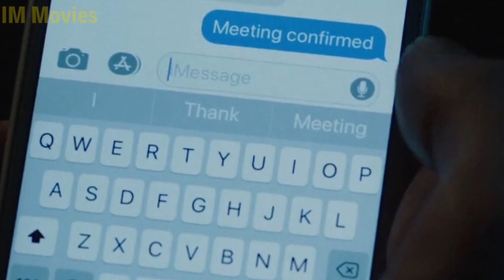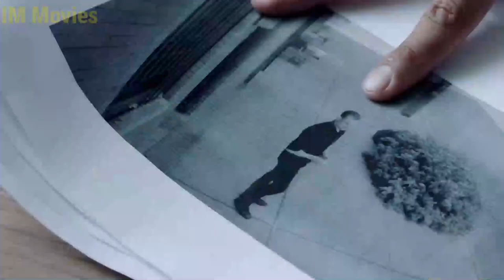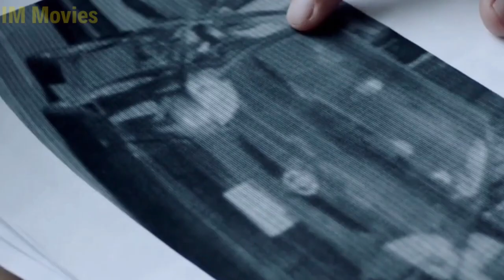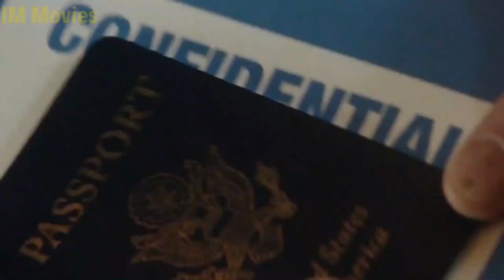She Helped Her Husband To Go Undercover as a Prisoner, But Soon Discover By The Mafia Gang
This remarkable piece of work revolves around the story of an FBI informer, Peter Koslow, working against a Polish gang. Peter is sent on a dangerous mission inside the Bale Hill prison but FBI authorities betray him and leave him stranded there. Who is Peter Koslow? How does the FBI find him? What is the dangerous mission inside the jail? And what he does do to get out of there? Let’s get into the video to find the answers to all these questions.